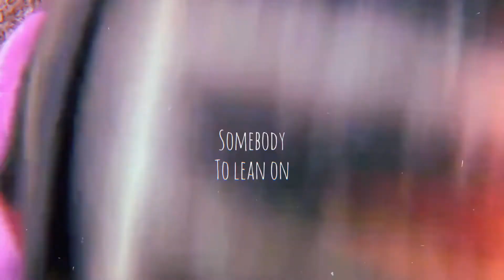Future Ballerina - Trailer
7 year old Marissa, also known as Reese has her future set to become the next ballerina. Although with her cuteness, she faces many challenges in her life to get to where she wants to be.